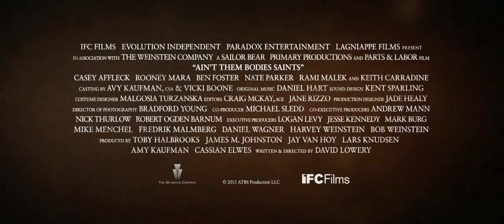Ain't Them Bodies Saints - Official Trailer #1 (2013) [HD]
Release Date -India: TBA
Genre: Drama
Cast: Rooney Mara, Ben Foster, Casey Affleck
Director: David Lowery
Writers: David Lowery
Studio: Sailor Bear
Plot:
The tale of an outlaw who escapes from prison and sets out across the Texas hills to reunite with his wife and the daughter he has never met.